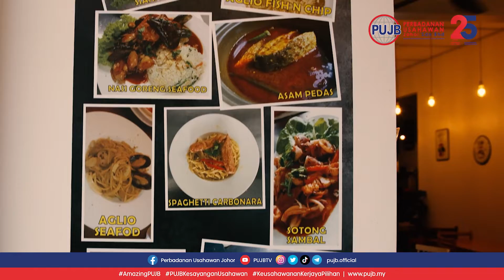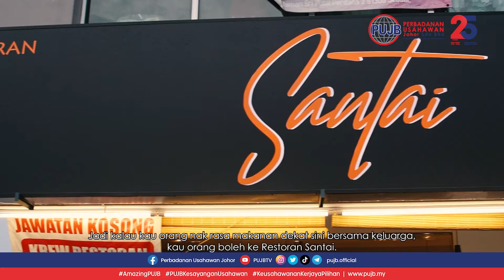ASAM PEDAS JOHOR TARIKAN TERBARU RESTORAN SANTAI YANG MAMPU MENGGAMIT MEMORI..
Anda suka jalan-jalan cari makan di sekitar Johor Bahru? Pastikan Restoran Santai ini termasuk dalam senarai restoran yang wajib anda cuba.

Restoran Santai ini menawarkan lebih 30 menu berkonsepkan masakan asia dan juga western yang boleh dipilih mengikut citarasa anda. Antara menu yang anda wajib cuba ialah Asam Pedasnya.

Jadi, tunggu apa lagi? Bawa keluarga anda datang dan nikmati sendiri makanan di sini. Selamat menjamu selera!

Lokasi : No 23, Jalan Pulai Makmur 5/2, Taman Kangkar Pulai, Bandar Baru Kangkar Pulai, Johor Bahru
Waktu Operasi : 3.00 petang - 11.00 malam (setiap hari)